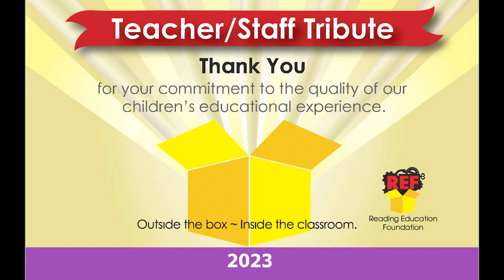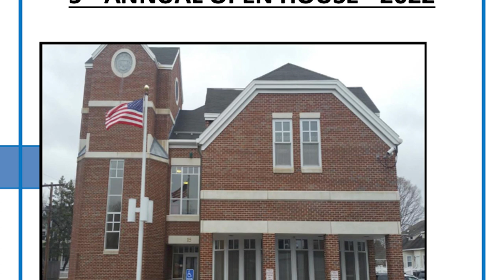RPS Updates 05/05/2023